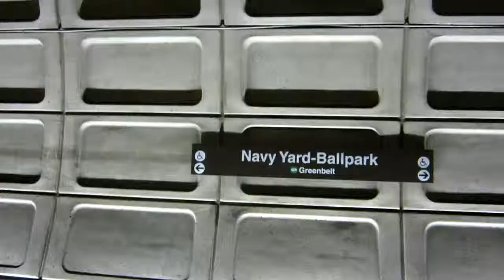(Vlog) Tour de Fat: DC - June 1, 2013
(I keep posting vlogs, but I will post art and maybe me sharing stuff too!)

This wasn't what I thought I was going into DC for, but it was fun. I ended up missing the Moth event, check them out to get an idea of their storytelling events. I really do love them.

Tour de Fat is hosted by New Belgium Brewing company. It's a multicity thing, I think one a month in DC, Durham and some other cities, the Durham, NC one is tomorrow, actually. Huh. I really didn't know what I was going into DC for and I think some of my best times downtown there are when I have no plan. Whether you drink or not, this is a fun, free event. I paid for my drinks, fair is fair, but getting in is just walking through the door. Unless you're working through things and being around fairly free flowing beer is a problem, go out to a Tour de Fat if you can. It's bikes, beer, music, performances, and a lot of fun.

I'm not a beer drinker, but I did like the ones I had here. Given the choice I will still choose cider, liquor and wine over beer, but at least I have an idea of what I find palatable.

I was going to post this on Monday but I realized the edit I had done was awful, it was 2 15 minute videos. I feel this one is more interesting. My editing ability is still mediocre at best. The software I have can do a lot that I rarely play with (chromakey, even color correction that I used a few times in Norfolk in my piss-yellow kitchen) but I like this cut a lot more than the first one.